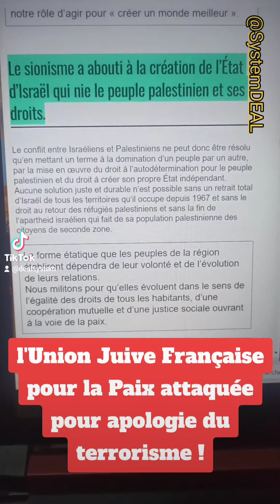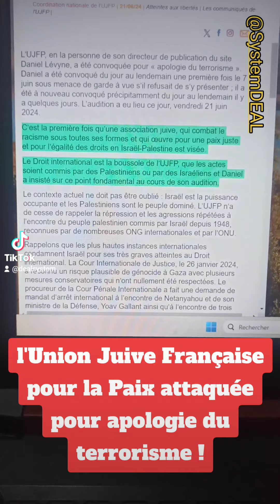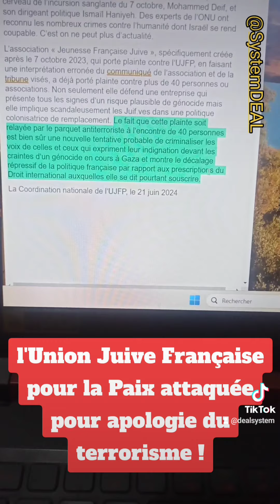L'Union Juive Française pour la Paix attaquée pour apologie du terrorisme !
L’UJFP attaquée pour « apologie du terrorisme » !

L’UJFP, en la personne de son directeur de publication du site Daniel Lévyne, a été convoquée pour « apologie du terrorisme ».

Daniel a été convoqué du jour au lendemain une première fois le 7 juin sous menace de garde à vue s’il refusait de s’y présenter ; il a été à nouveau convoqué précipitamment du jour au lendemain il y a quelques jours. L’audition a eu lieu ce jour, vendredi 21 juin 2024.

C’est la première fois qu’une association juive, qui combat le racisme sous toutes ses formes et qui œuvre pour une paix juste et pour l’égalité des droits en Israël-Palestine est visée.

Le Droit international est la boussole de l’UJFP, que les actes soient commis par des Palestiniens ou par des Israéliens et Daniel a insisté sur ce point fondamental au cours de son audition.

Le contexte ne doit pas être oublié : 🇮🇱 est la puissance occupante et les 🇵🇸 sont le peuple dominé. L’UJFP n’a de cesse de rappeler la répression et les agressions répétées à  l’encontre du peuple 🇵🇸 commis par Israël depuis 1948, reconnues par de nombreuses ONG  et par l’ONU.

Rappelons que les plus hautes instances internationales condamnent Israël pour ses très graves atteintes au Droit international.

L’association «Jeunesse Française Juive», spécifiquement créée après le 7 octobre 2023, qui porte plainte contre l’UJFP, en faisant une interprétation erronée du communiqué de l’association et de la tribune visés, a déjà porté plainte contre plus de 40 personnes ou associations.

Le fait que cette plainte soit relayée par le parquet antiterroriste à l’encontre de 40 personnes est bien sûr une nouvelle tentative probable de criminaliser les voix de celles et ceux qui expriment leur indignation devant les craintes d’un génocide en cours à Gaza et montre le décalage répressif de la politique française par rapport aux prescriptions du Droit international auxquelles elle se dit pourtant souscrire.